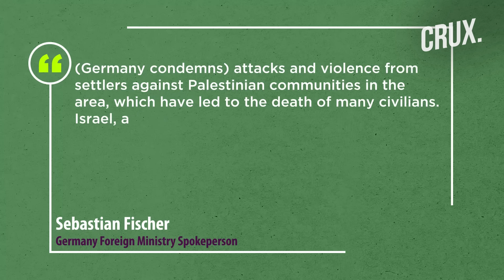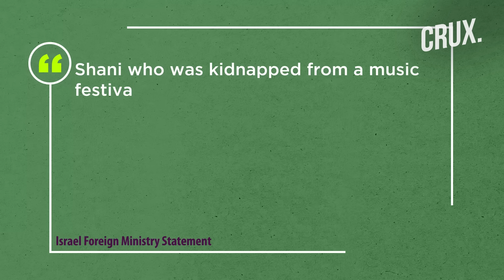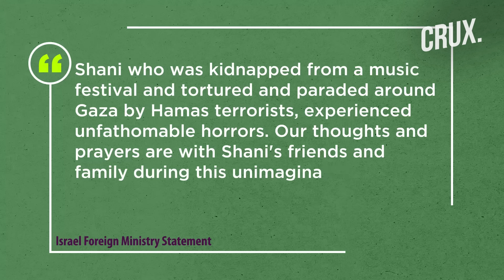"Arm yourselves" Minister Tells Israelis After Cop's Stabbing; Security Brass Flags Settler Violence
The Palestinian Health Ministry says a 23-year-old Palestinian man was shot dead at the entrance of Yatta in the occupied West Bank. An Israeli police officer was stabbed in the Sheikh Jarrah area of occupied East Jerusalem and the assailant has been shot dead. Israel Defence Forces (IDF) spokesman Rear Admiral Daniel Hagari says forces are "proceeding gradually" in Gaza as part of the ground operation. Germany has called on Israel to protect Palestinians in the occupied West Bank region. A German-Israeli woman kidnapped from a music festival by Hamas fighters has been found dead, Israel's foreign ministry has said. Watch this video to know what's latest in the Israel-Hamas conflict.

00:00 - Introduction

1:24 - “Israel’s Operations in Gaza Will Escalate”

2:27 - Germany Calls on Israel to Protect Palestinians in West Bank

4:37 - Woman Kidnapped by Hamas Found Dead, Says Israel

n18oc_world      n18oc_crux